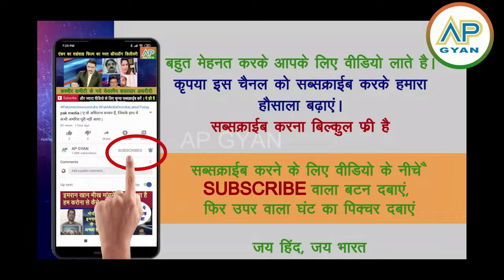Pakistani parliament me nasqabposh ghush kai saansdo ko utha le gaye pak media shocked